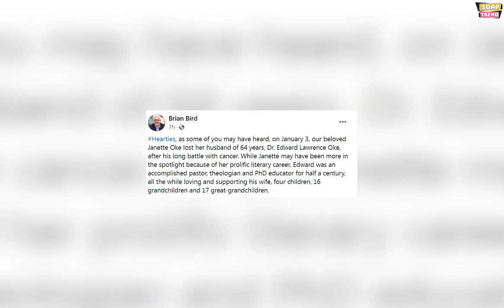Shocking News: WCTH writer Janette Oke's husband Edward Oke passed away at 64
Hey Everyone. Welcome to Soap Trend. We hope that everybody is doing well. We have some shocking news to share with you all in today’s video from our favorite TV series When Calls The Heart. The creator of When Calls The Heart, Brian Bird shares a devastating loss i.e. the loss of Janette Oke’s husband, Dr. Edward Lawrence Oke as he is no more with us today. Do watch this video till the end to know everything.

Brian Bird, the executive producer of our favorite TV series When Calls The Heart took to Facebook to share devastating news, the news of the demise of Janette Oke’s husband. He wrote: “Hearties, as some of you may have heard, on January 3, our beloved Janette Oke lost her husband of 64 years, Dr. Edward Lawrence Oke, after his long battle with cancer. While Janette may have been more in the spotlight because of her prolific literary career, Edward was an accomplished pastor, theologian and PhD educator for half a century, all the while loving and supporting his wife, four children, 16 grandchildren and 17 great-grandchildren.